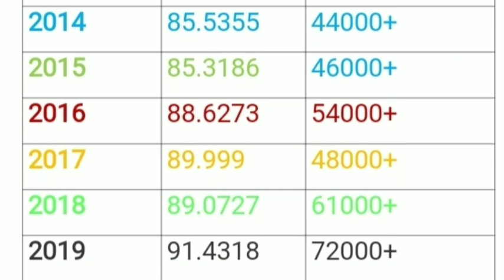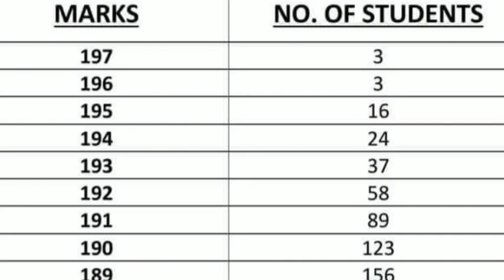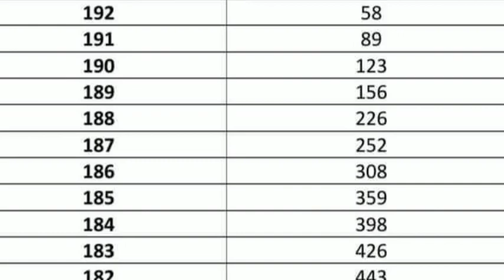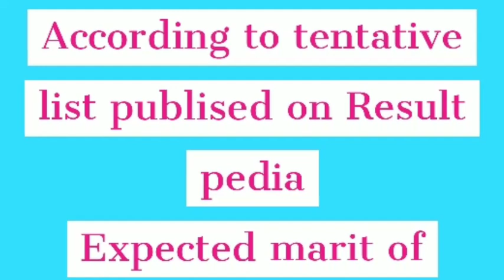MBBS merit list 2020 to 2025 Government Medical Colleges || Mbbs Expected Merit list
what will be the merit of MBBS in 2020?
MBBS merit for 2020:

The merit in institutes will be greater than 93%. The overall merit will be 91% this year. ... Students can check out UHS provisional merit list 2020 for private medical colleges and the institutes to check if they have succeeded gain a seat or not.